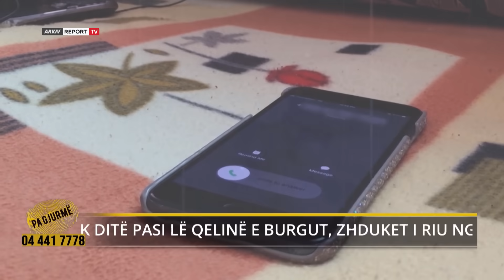Pa Gjurmë - Del nga burgu dhe zhduket pas një telefonate anonime/I ati: Në qeli u përgatit për...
Dhjetor 2015
Ergest Rrapaj fiton më në fund lirinë pas katër viteve izolim në qeli, dhe lumturia në familjen e tij në Tepelenë ishe e madhe… i lirë dhe i riedukuar për gabimet e moshës.
Askush nuk do ta kishte menduar se një muaj më pas i riu do të zhdukej në rrethana misterioze.
Ishte kjo zile telefoni, që e nxori nxitimthi nga shtëpia, dhe prej atij momenti nëna me babain nuk e panw më.
23 janar 2016
Ergest Rrapaj kishte dal në oborrin e shtëpise, ku po konsumonte i vetëm kafen e mëngjesit, ndërsa nëna e tij, Kujtime ndodhej brenda në banesë. Ajo e kujton fare mirë atë ditë, teksa ishte duke gatuar dëgjonte shpesh zile dhe të birin që fliste në telefon. Ende nuk ishte cmallur dhe nëna nuk donte ta mërziste për telefonatat anonime, pasi 31-vjeçari mbante plotë të fsheta nga jeta e tij.
Familjarët bëjnë denoncimin në polici, pasi dyshonin se largimi mund të kishte lidhje me qëndrimin 4 vite në burg. Frika e babait ishte e madhe, pasi i biri më parë ishte marrë me shpërndarje të lëndëve narkotike dhe shpesh ishte përdorues i tyre. Para arrestimit, Ergest Rrapaj kërkohej nga policia dhe strehzën e kishte gjetur në Greqi derisa uniformat blu ranë në gjurmët e tij. Astriti, babai mëson se nga burgu ai kishte dalë i vetëm, por gjatë izolimit kishte tentuar të arratisej.
Ky nuk do ishte informacioni i fundit që familjarët do dëgjonin, pasi 2 vite pas largimit një i afërm e ka takuar të riun në qytetin e Fierit, ku ishte nën shoqërinë e dy djemëve dhe një vajze të po së njëjtës moshë.
Sot kanë kaluar plotë 7 vite dhe Astriti me Kujtimen as nuk e kanë parë dhe as nuk i kanë dëgjuar zërin djalit të tyre.